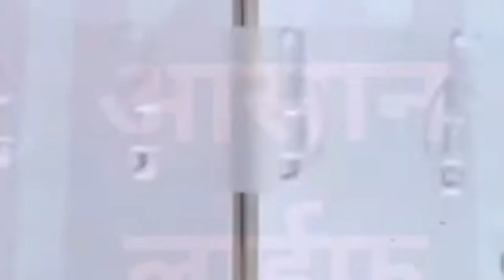बहुत काम के हैं सारे Meesho Home And Kitchen Products/ Meesho Haul/Meesho Kitchen Haul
Meesho Kitchen Haul/Meesho Must Have Kitchen Products/ Affordable Kitchen Products From Meesho
सबसे अच्छे और सबसे सस्ते Meesho Kitchen Products/Meesho Kitchen Haul

Only One Click 👇👇👇👇
Products Codes And Links
        (Master Link)

🌼 Individual Products Links 🌼

kitchen haul
kitchen haul meesho
kitchen organization ideas
meesho

THANKS